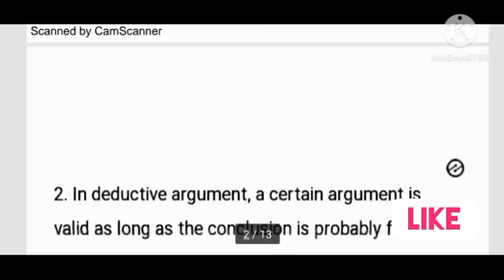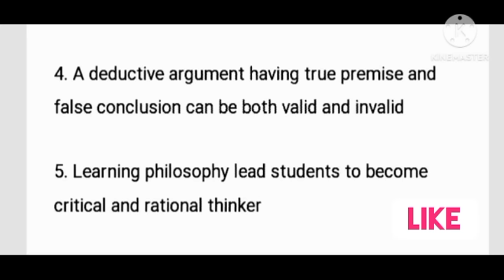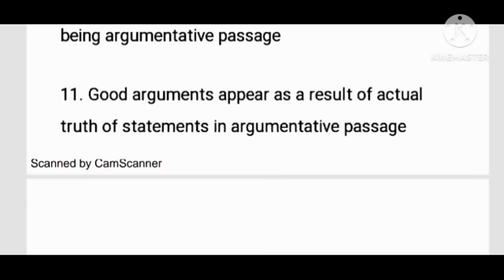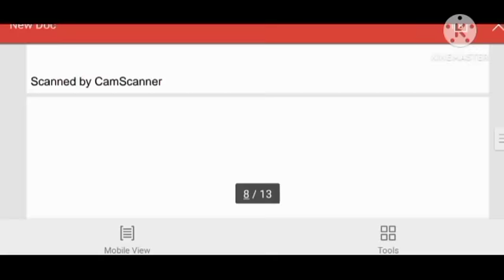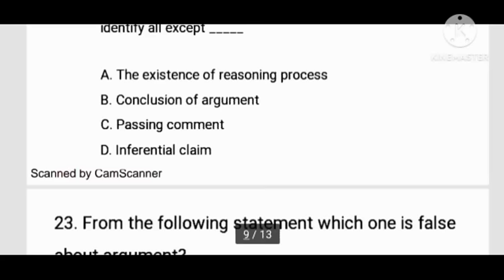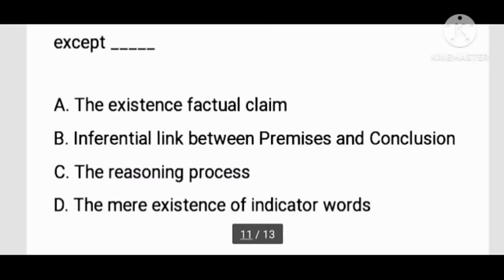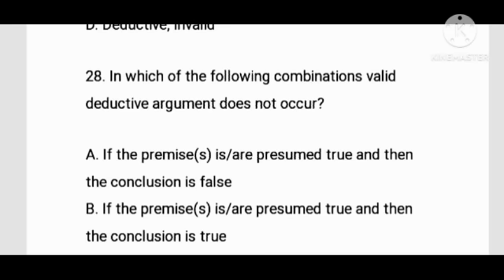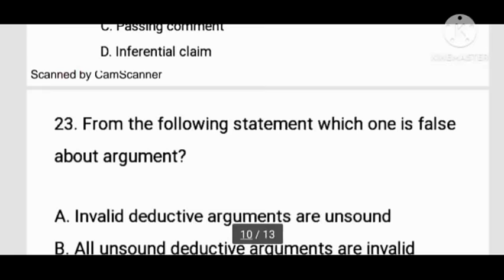Mid Exam Freshman logic Debrebirhan university and Addis Ababa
Here are some logic exam questions, ranging in difficulty, covering various aspects of logic:

Basic Logic

1. Identify the premises and conclusion in the following argument:
  "All dogs are mammals. My pet is a dog. Therefore, my pet is a mammal."

2. Is the following argument valid? Why or why not?
  "If it is raining, then the ground is wet. The ground is wet. Therefore, it is raining."

3. What is the difference between a valid argument and a sound argument?

4. Explain the concept of a logical fallacy. Give an example of a common fallacy.

Propositional Logic

1. Translate the following sentence into a propositional logic formula:
  "If it is raining, then the streets are wet, and if the streets are wet, then the cars are dirty."

2. Construct a truth table for the following propositional logic formula:
  "(P ∧ Q) → (P ∨ R)"

3. Use the rules of inference to prove the following argument is valid:
  "P → Q, Q → R, P. Therefore, R."

Predicate Logic

1. Translate the following sentence into a predicate logic formula:
  "Every student in this class has a laptop."

2. What is the difference between a universal quantifier (∀) and an existential quantifier (∃)?

3. Prove the validity of the following argument using predicate logic:
  "∀x (P(x) → Q(x)), ∃x P(x). Therefore, ∃x Q(x)."

Critical Thinking

1. Identify and explain the logical fallacy present in the following argument:
  "My friend said that the new movie was terrible, so it must be a bad movie."

2. Explain the importance of critical thinking in evaluating arguments and information.

3. Analyze a current event or social issue from a logical perspective. Identify the key premises and conclusions involved in the debate surrounding this issue.

Bonus

1. Write a short essay discussing the role of logic in human reasoning and decision-making.

Remember: These are just examples, and the specific content and difficulty of your logic exam will depend on your course and instructor.